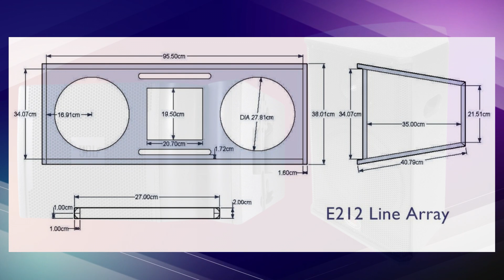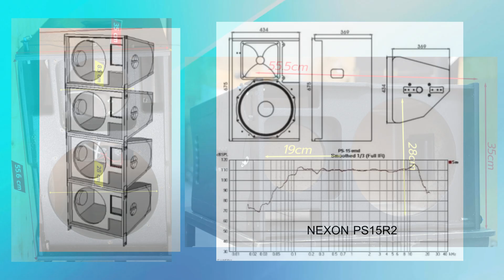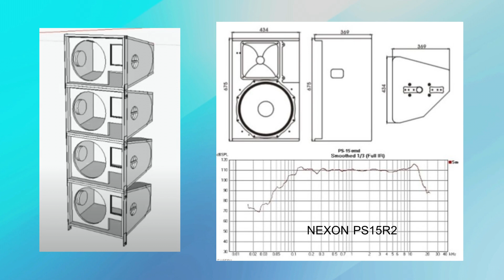พูดคุยและเปลี่ยนความรู้ กับตู้กลางแหลม 12 นิ้ว แบบ 3 ลูก 2 ลูก และ 12x1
1. รับจัดชุดเครื่องเสียง ระบบเครื่องเสียงกลางแจ้ง เครื่องเสียง 1x2 เดรื่องเสียง 2x4 เครื่องเสียง 4x4 เครื่องเสียง 6x4 ชุดตู้ลำโพงแฮนเมด ตู้ลำโพงเจบินหน้าเปิด ตู้ลำโพงบีวี ตู้ลำโพง PS
2. รับจัดสเป็คเครืองเสียงกลางแจ้ง ตามงบประมาณ และความต้องการของลูกค้า
3. รีวิวอุปกรณ์ เครื่องเสียงกลางแจ้ง และการจัดการความรู้ ระบบเครื่องเสียง  และการใช้งานเครื่องเสียง
4. ให้คำปรึกษาแนะนำการใช้งาน ระบบเครื่องเสียงกลางแจ้ง สำหรับผู้เริ่มต้นใหม่
5. ผลิตและจำหน่ายตู้ลำโพง PS  J-Bin BV ตั้งแต่ 10 - 18 นิ้ว  สำหรับผู้มีทุนน้อย
6. เผยแพร่และถ่ายทำวีดีโอ งานบันเทิง  ท้องถิ่นทั่วไป
7. สนับสนุน ผู้สร้างสรรผลงานเพลง และบันเทิง ด้วนตนเอง ในโครงการ ปั้นดาว โดย โมซาวด์เทค Studio